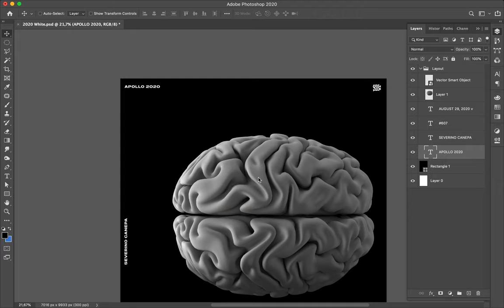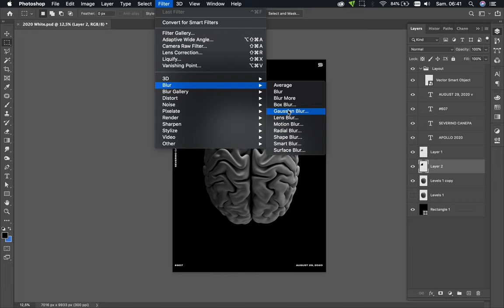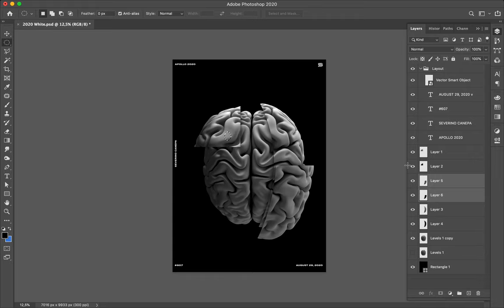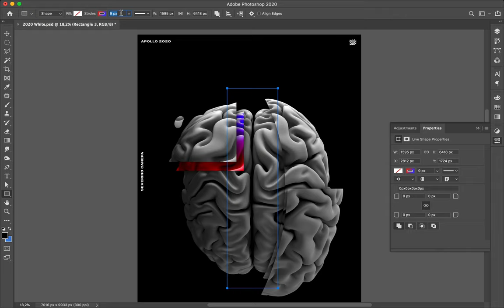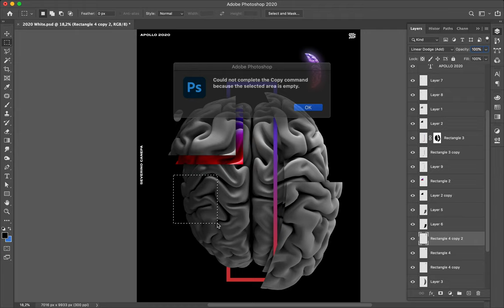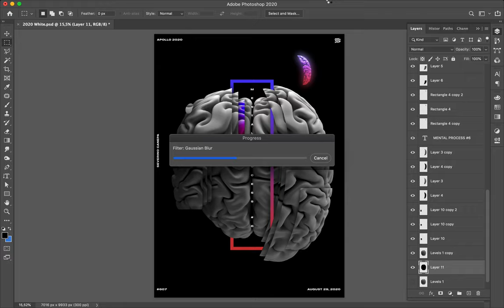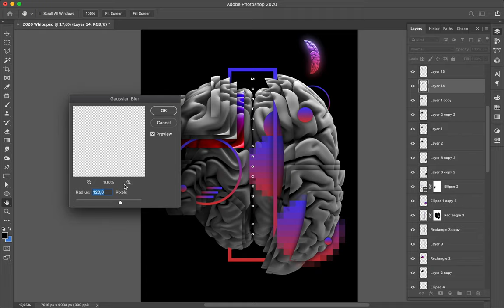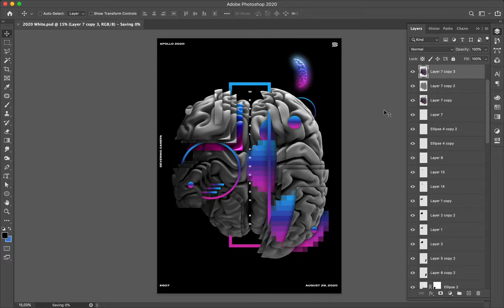Poster Tutorial #607 Mental Process #6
I continue to explore the style I realized three posters ago. I deal with geometric shapes, gradient, and the brain.